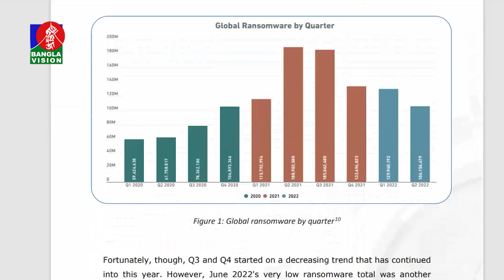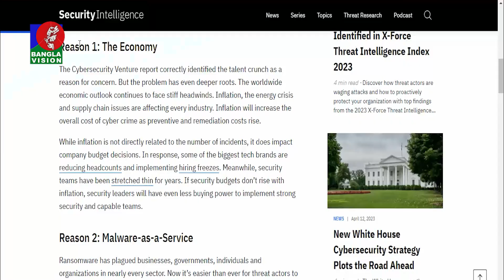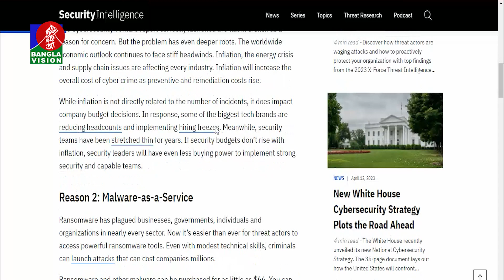সাইবার হামলার ঝুঁকিতে বাংলাদেশ; বিশেষজ্ঞদের কপালে চিন্তার ভাঁজ